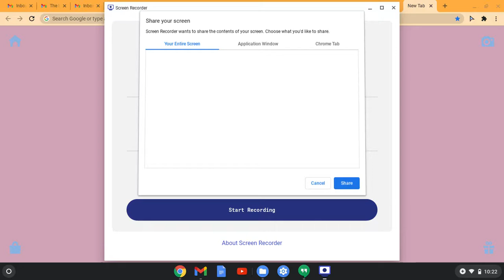The extremely rare Rainbow cat - Tabby cat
I have a chrome extension called Tabby Cat. Here, I get a very rare Rainbow cat. These are extremely uncommon and I have tried opening tons of other tabs and have never gotten a rainbow cat- Another rare one I have gotten is an evil cat- Let me know in the comments if you have seen either of these, and download tabby cat! It's free in the chrome web store.